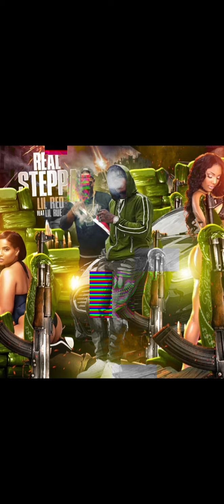Lil Red "Real Steppa" feat Lil Rue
follow @lilredghettomovementboy_530